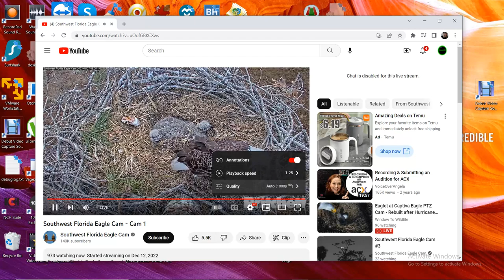SWFL Bald Eagles 01/27/2023 06:42